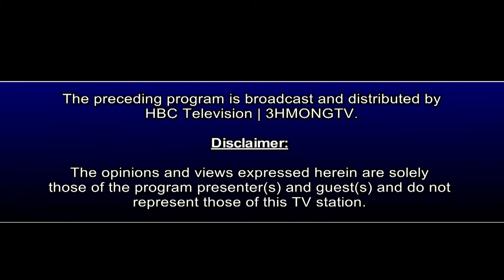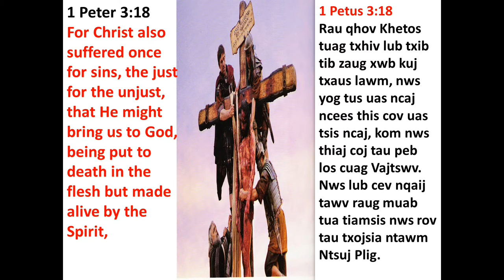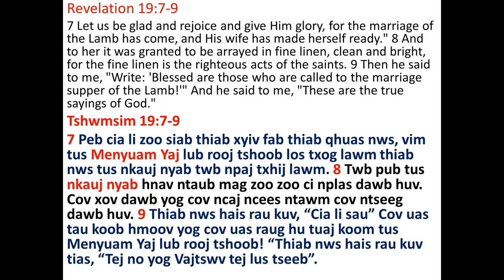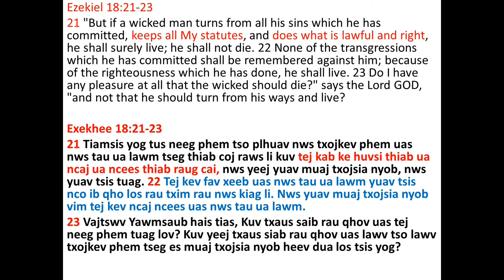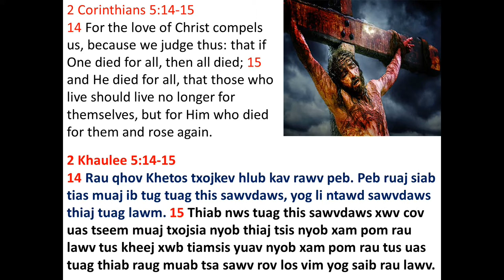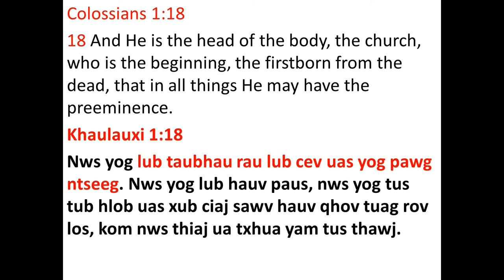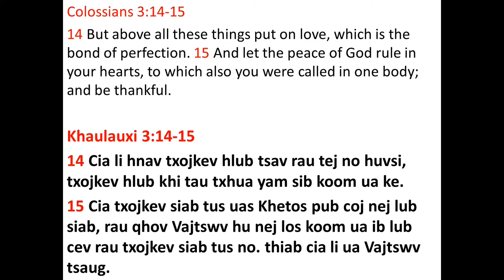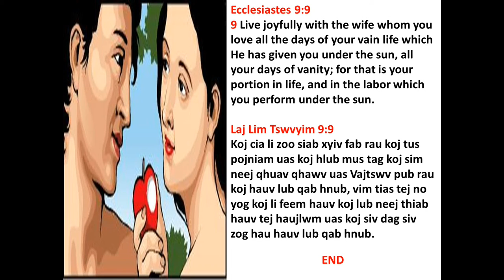MISSION ON FIRE: Lees txim, zam txim thiab kev hlub by Pastor Cogruaj Lis.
News Correspondents & Hosts:
  Padee Yang
  Maikou Xiong

Productions:
 Tswv Long Moua
 Ningzhung Lee
 Huangwha Lee